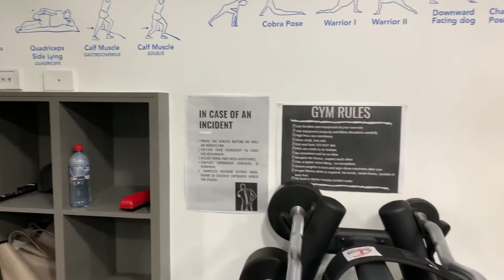Vulcan Health and Wellness 2020 Testimonials - Yatala